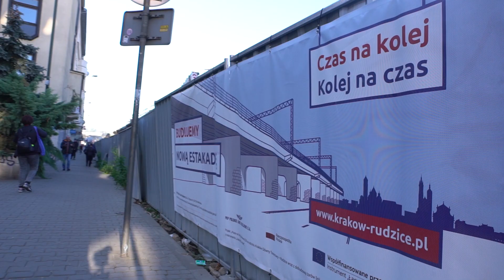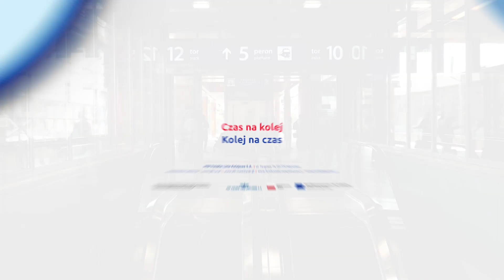Czas na kolej, kolej na czas – Kraków Rudzice – film 2 PKP PLK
Film informacyjny zrealizowany dla Polskich Kolei Państwowych w ramach kampanii “Czas na kolej, kolej na czas” promującej projekt “Prace na odcinku Kraków Główny Towarowy Rudzice wraz z dobudową torów linii aglomeracyjnej.